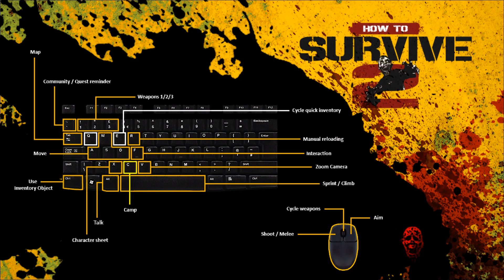19.BÖLÜM How to Survive 2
How to Survive 2